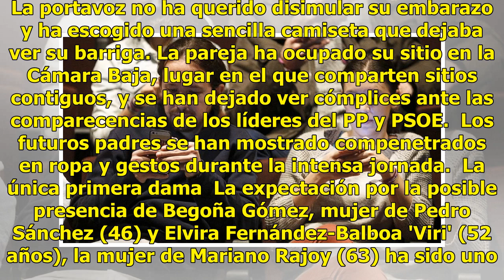Irene Montero, a juego con su líder y pareja Pablo Iglesias